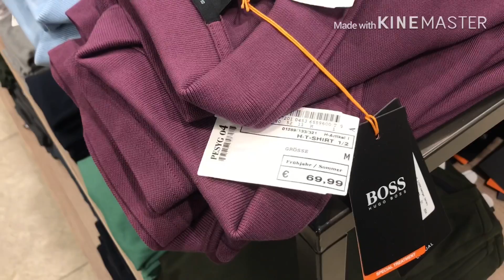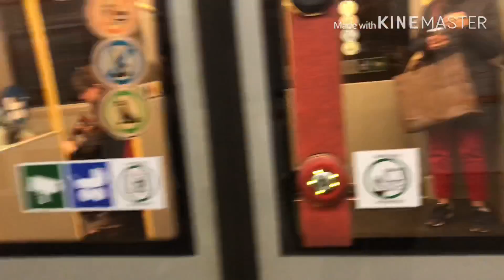Shopping in Vienna Austria 🇦🇹 jaki vlog 14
Nike Air max ,Shopping  shoes and tomi t shirts.Shopping is my favourite hobby.